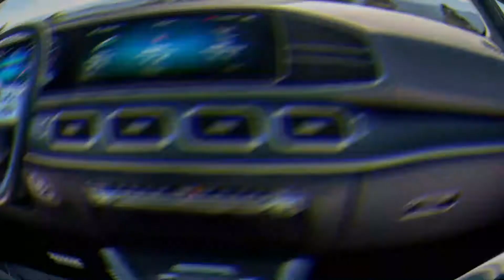Migos Rapper Quavo Car Collection 2021 | Lamborghini, Rolls royce, Mclaren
Quavious Keyate Marshall (born April 2, 1991), known professionally as Quavo is an American rapper, singer, songwriter, and record producer. He is best known as a member of the hip hop and trap music trio Migos. Quavo is related to his fellow Migos members, being Takeoff's uncle and Offset's cousin.

Hello Contain owner And  Creators it is an Humble Request

There is never a need to strike a video down when you can get it removed within the same day and keep the channel and yourself happy!